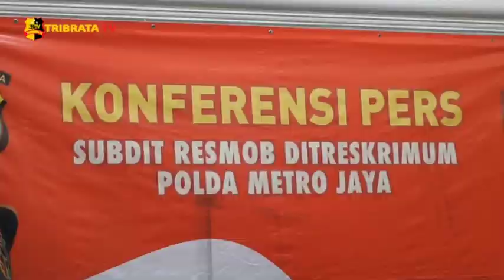POLDA METRO JAYA AMANKAN PELAKU PENCULIKAN DAN PEMERKOSAAN ANAK DI BAWAH UMUR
Ditreskrimum Polda Metro Jaya bersama dengan Arist Merdeka Sirait Komisi Perlindungan Anak Indonesia mengungkap kasus penculikan dan persetubuhan kepada anak di bawah umur, pada (09/11/2020).

Kasus ini diketahui saat orang tua korban melaporkan anaknya yang sudah dua setengah bulan diculik dan di bawa lari sejak bulan Juli sampai bulan Agustus.

Tersangka dengan inisial AAB berhasil membawa kabur korban untuk tinggal bersama di kostan yang berlokasi di Mojokerto Jawa Timur.

Korban berhasil diamankan, namun saat ini sedang dalam kondisi hamil. Sehingga korban diserahkan kepada orang tua karena menyangkut masalah psikis.

Dalam kejadian ini Komisi Perlindungan Anak Indonesia mengimbau kepada seluruh orang tua untuk tetap mengawasi anak-anaknya.

Tersangka akan dikenakan pasal berlapis sesuai dengan ketentuan dan penyelidikan yang berlanjut.

Tim Liputan : Ari Tri Wigati / Nadia Amila

Salam Tribrata.